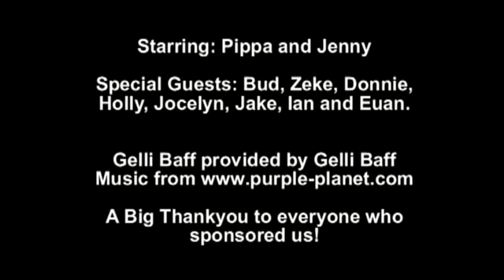Red Nose Day Jelly Bath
Our Comic Relief Red Nose Day Jelly Bath A huge thank you to everyone who sponsored us and thanks to Gelli Baff, Izziwizzi Kids for the music